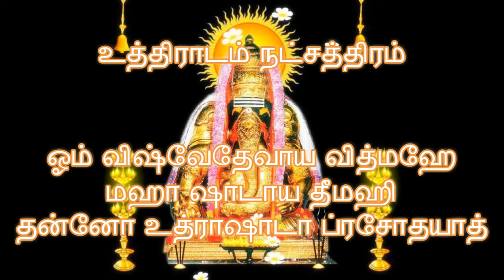உத்திராடம் நட்சத்திரத்தில் பிறந்தவர்கள் இந்த மந்திரத்தை சொல்லுங்கள்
உத்திராடம் நட்சத்திரத்தில் பிறந்தவர்கள் இந்த மந்திரத்தை சொன்னால் வாழ்க்கையில் முன்னேற்றமும் வளமும் பெறலாம்